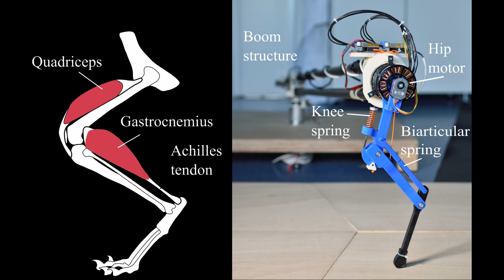Biarticular Muscle-Tendon Structure in Hopping Robotic Leg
We investigate the role of lower leg muscle-tendon structures in providing serial elastic behavior to the hip actuator. We present a leg design with physical elastic elements in leg angle and virtual leg axis direction, and its impact onto energy efficient legged locomotion. The biarticular leg shows, to the best of our knowledge, the lowest achieved relative cost of transport documented for all dynamically hopping and running robots: 64% lower than a comparable-sized, running animal (tCOT=1.2).